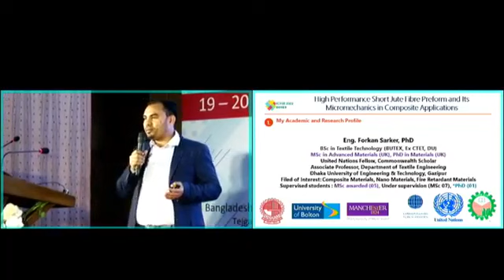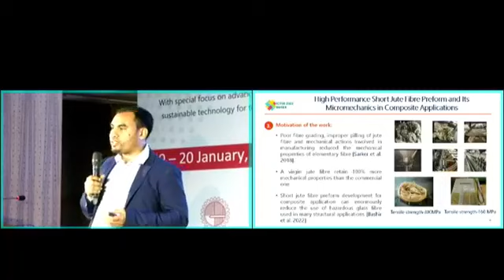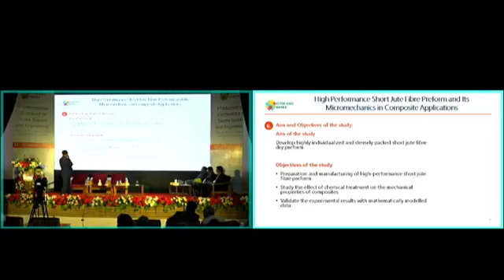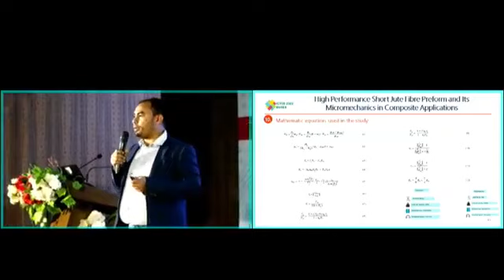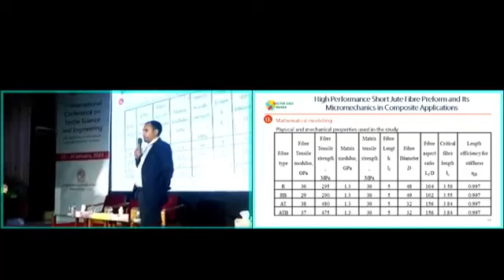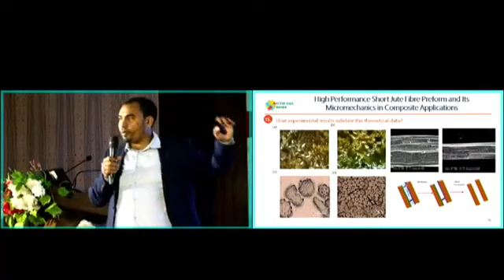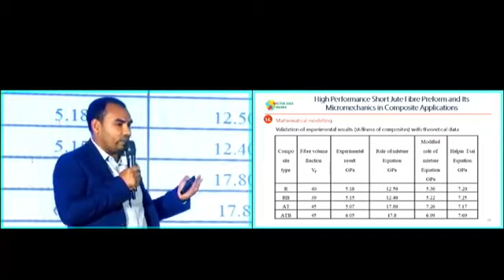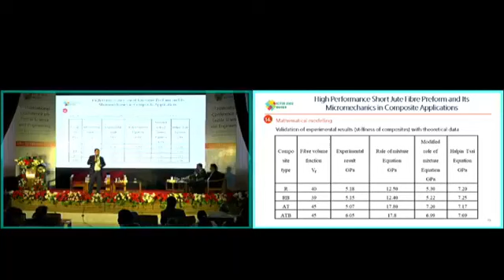Butex first international conference on textile science and engineering.